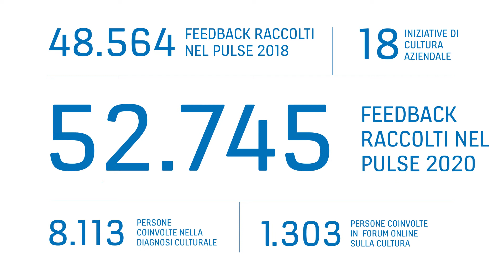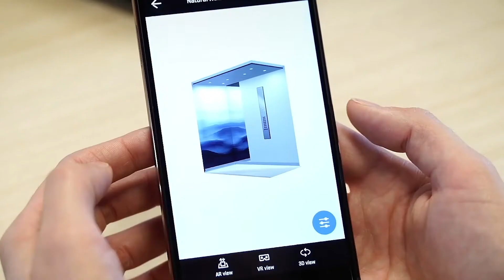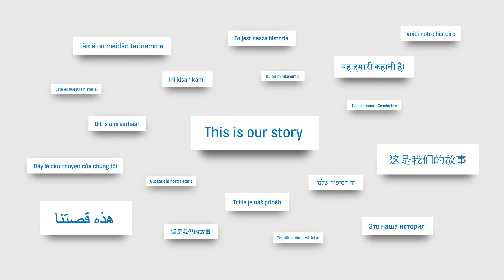KONE I nostri valori